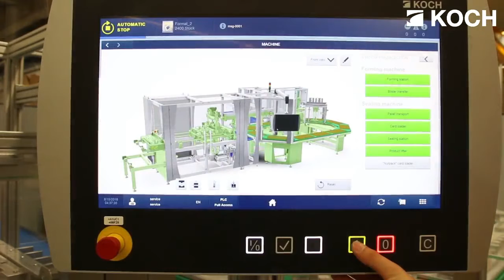Video081 Maxim CyclePac & Blisters